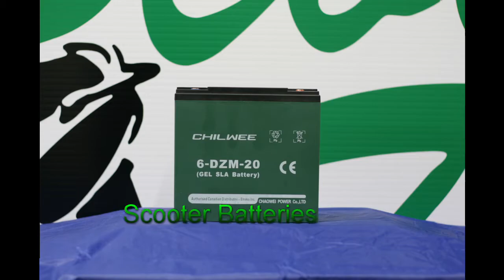Accessories for your E-bikes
Here is a quick look at some of our in-stock accessories for your E-bike and E-Scooter.

Scooter Pro
5950 North Service Rd.